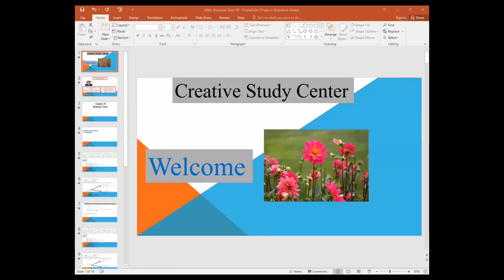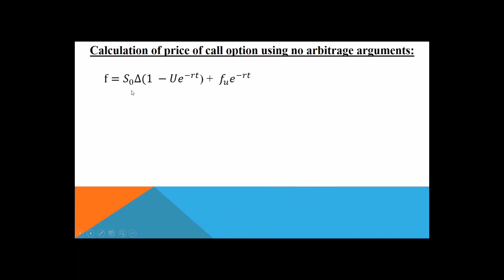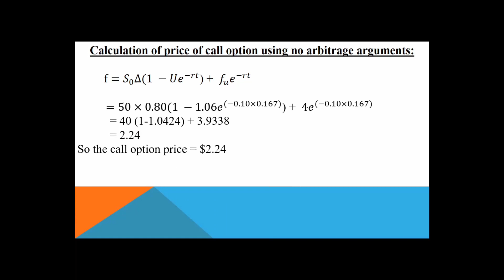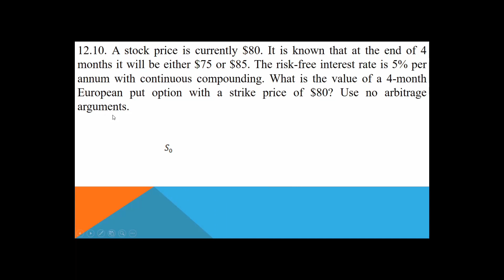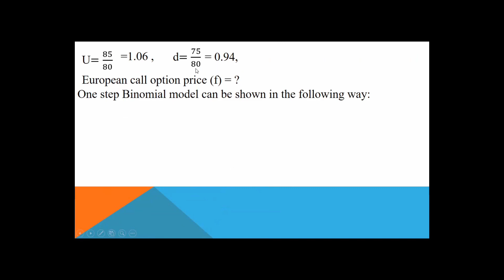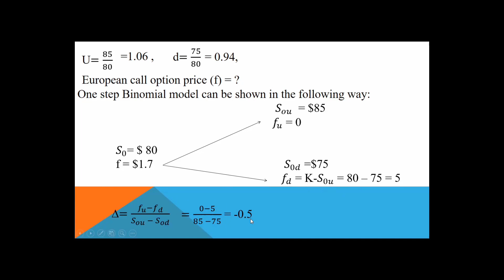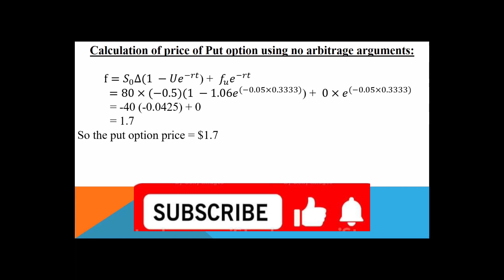Master's Final year / Financial Derivatives / Chapter-09/ Lecture-03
Master's
Financial Derivatives
Chapter- 09

Chapter-10
The Black-Scholes and Merton Model
Topic to be  Discussed -
♦ Mathematics